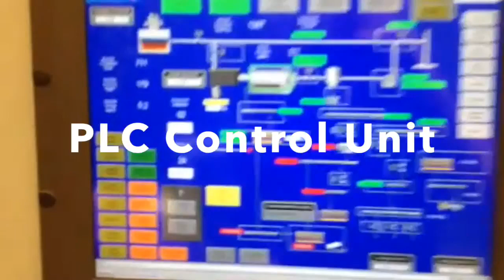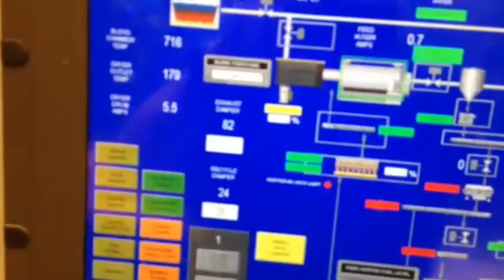Coaltec System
This video is about Coaltec System